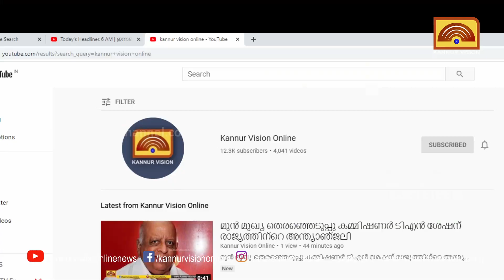സര്‍ക്കാര്‍ അവഗണനക്കെതിരെ സര്‍വീസില്‍ നിന്നും വിരമിച്ച അങ്കണവാടി ജീവനക്കാര്‍